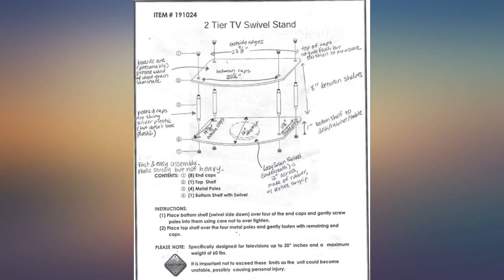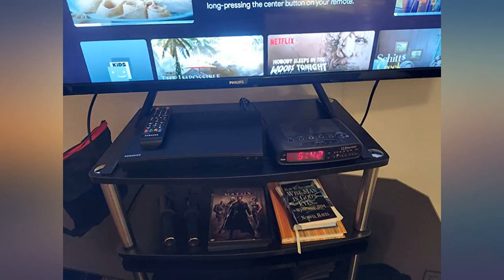Convenience Concepts Designs2Go Two Tier Swivel Riser, Black review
Main Features:
by entering your model number.. 360 Degree Swivel Motion; Adds Height to Existing Stands. No Tools Required. Holds up to a 25 INCH TV. (L) 23.75 in. x (W) 15.75 in. x (H) 9.25 in.

amazon reviews, reviews, customer reviews, best television stands & entertainment centers, cheapest television stands & entertainment centers, cheap television stands & entertainment centers, best tv & media furniture, cheapest tv & media furniture, cheap tv & media furniture